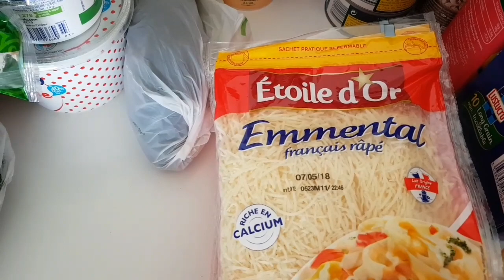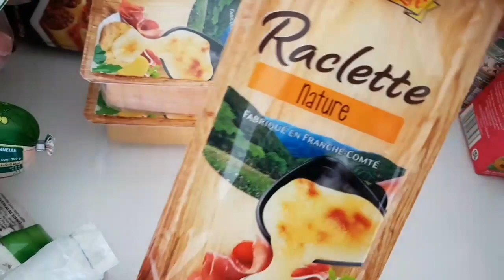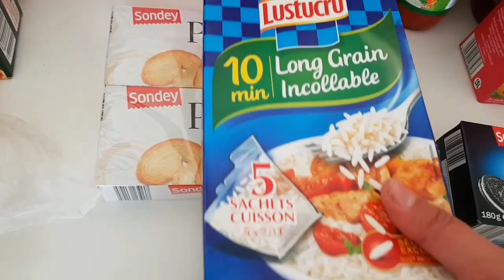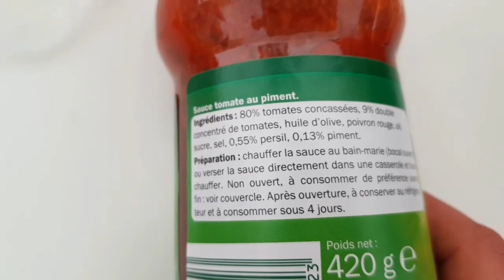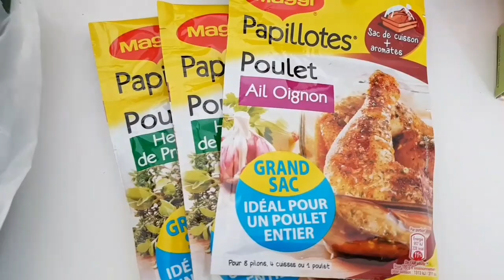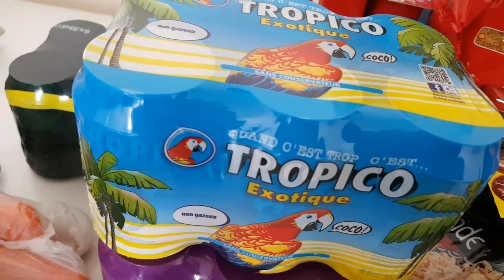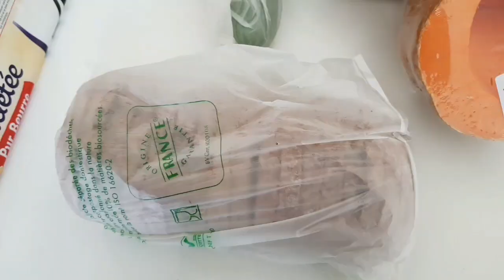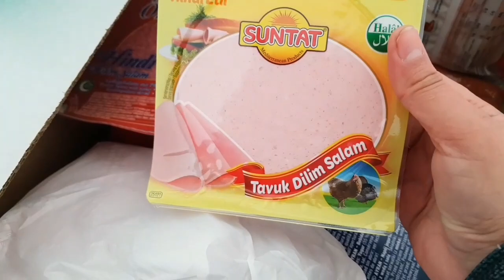3 أيام بدون غاز بدون سيارة/جاري الغير مسلم عتقني/ التقدية من Lidl وLeclerc و الجزار التركي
Activez les notifications en cliquant sur la cloche 🔔 et si vous avez aimé la vidéo n'hésitez pas à liker 👍🏼

ou le lien directe par içi

Pour s'inscrire chez octoly par içi